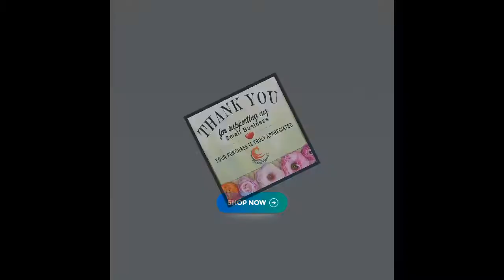Womens Black Queen Most Powerful Chess Black History African American Women Gift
Limited offer! This awesome Womens Black Queen Most Powerful Chess Black History African American Women Gift for $16.5..
Grab this Black Queen Most Powerful Chess design for your proud african american girlfriend, mom, wife, daughter or sister! It's the perfect gift idea & present for Birthday, Christmas, Black History Month in February or Juneteenth Freedom Day! T-SHIRT AND PRINT DETAILS ●High Quality Branded Shirts ●Unisex Adult Sizing. ●The ink used is printed INTO the fabric, not sitting on top of it. →These are high quality Direct-To-Garment printed item, will not crack and peel like vinyl. WASHING INSTRUCTIONS ●Wash inside out, in cold water, on gentle cycle. Tumble dry low or let air dry. ●Do not use Fabric Softeners or Bleach. ●Do not dry clean. Avoid ironing on the design. HAVE QUESTIONS? Please feel free to send us a quick message and we'll be glad to help.